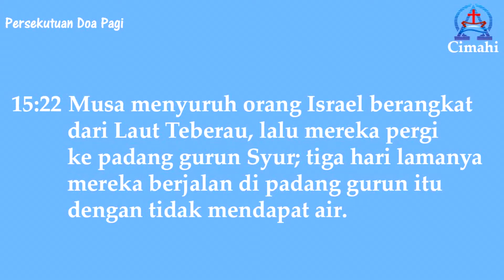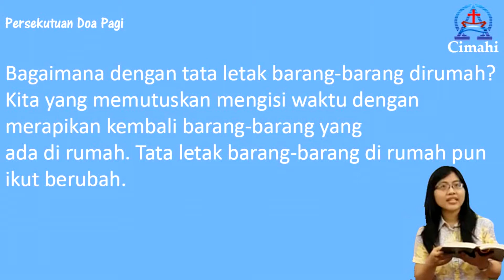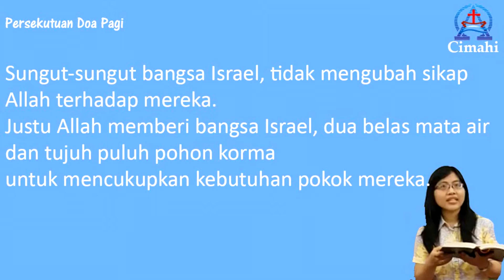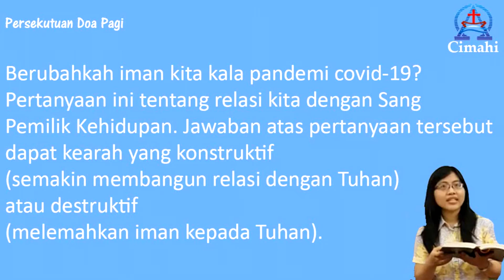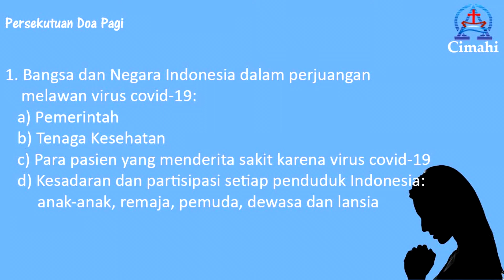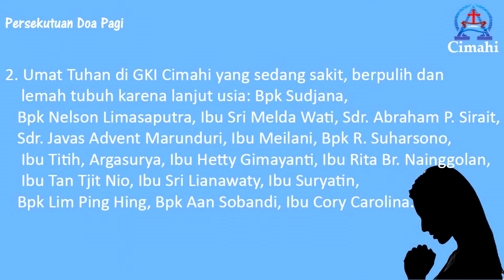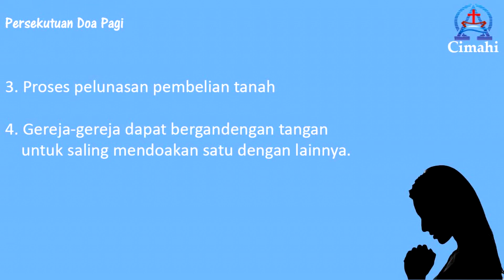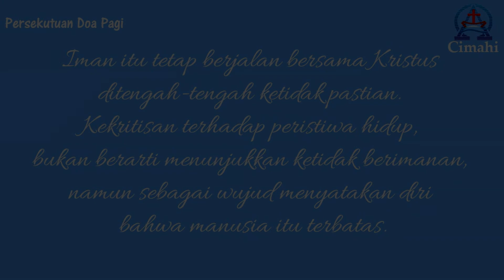Berubahkah Iman Kala Pandemi Covid-19?, Pnt. Astrida Kardina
Saudara-saudara yang dikasihi dalam nama Tuhan Yesus Kristus, Persekutuan doa Pagi hari ini

Sabtu, 09 Mei 2020, 05:30.

Firman dari Keluaran 15:22-27